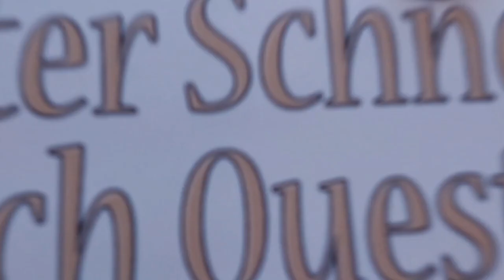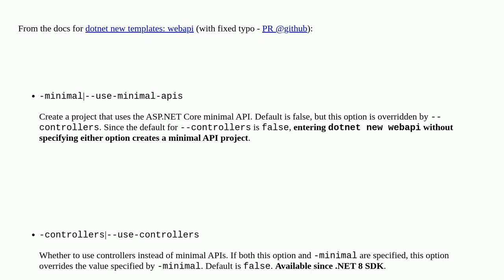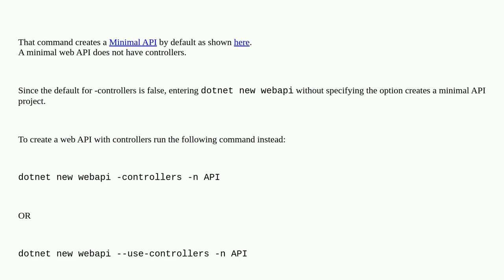Why is 'dotnet new webapi' command not producing the controllers folder?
A special thanks goes out to the community

  asp.net-core-webapi .net-core .net-8.0 dotnet-cli